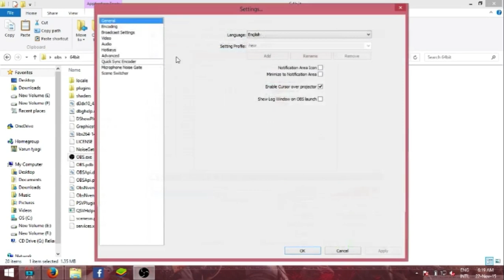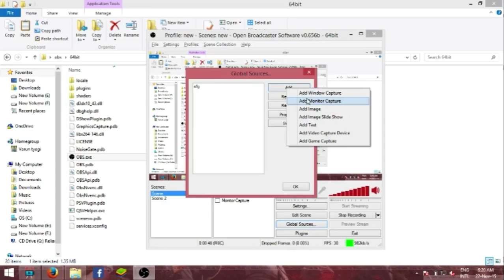HOW TO RECORD SCREEN IN WINDOWS- SCREEN RECORDING [TUTORIAL]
This video is the best solution to getting screen recording application for your windows laptop/desktop. It has been tested on windows Xp, vista, 7 and indeed, windows 8.1. Trust me, this screen capturing aka recording software (application) will help you alot in recording videos for your personal as well as professional use like Youtube.

What you waiting for? Get the software right now here: -

Queries? Leave a comment to let us know.